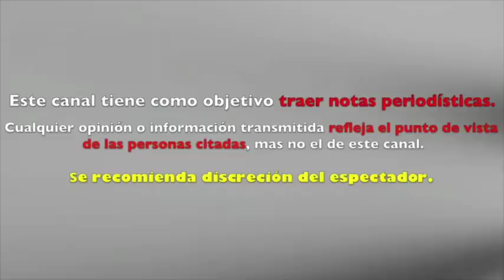SALE a la LUZ la VERDADERA CAUSA de la P3RDIDA de KARLA ALVAREZ